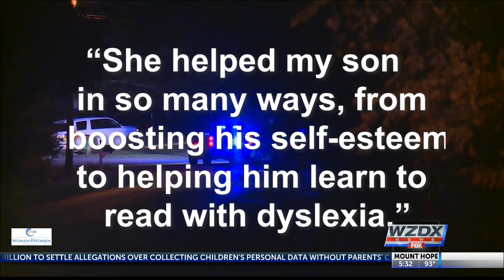Friend remember the Sisk family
Friends remember the Sisk family killed in Elkmont by their 14-year-old son and brother on Monday.